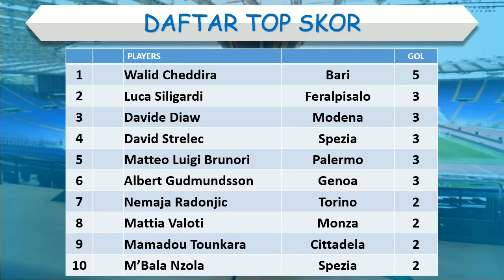Hasil Coppa Italia Tadi Malam │ Babak 16 Besar │ Napoli vs Cremonese │ Rabu, 18 Januari 2023 │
Hasil Coppa Italia Tadi Malam

Napoli 2-2 Cremonese (PEN 4-5 )

Atalanta vs Spezia

Lazio vs Bologna
Juventus vs AC Monza

Hasil Coppa Italia terbaru
2 Besar Coppa Italia 2022